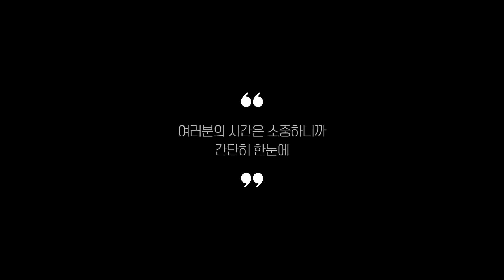제빙기 추천 2023 Best 5 (리뷰 간단 정리 영상)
0:25
5위
샤오미 제빙기 (6만 3천원)

0:37
4위
쿠쿠 포터블 제빙기 (15만 9천원)

0:48
3위
루미아 업소용 제빙기 (59만 2천원)

0:59
2위
매직쉐프 매직쿨 제빙기 (29만 9천원)

1:11
1위
스위스밀리터리 제빙기 (13만 9천원)